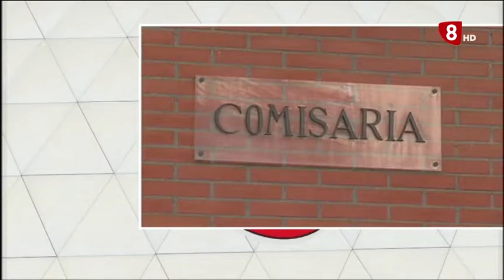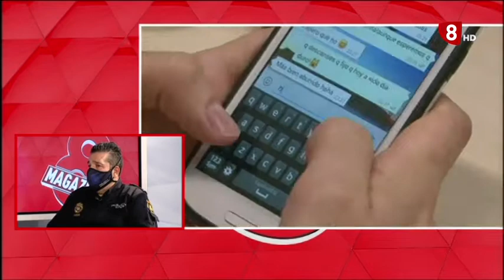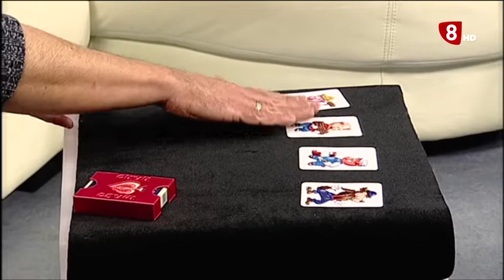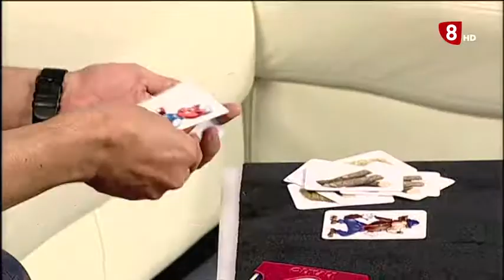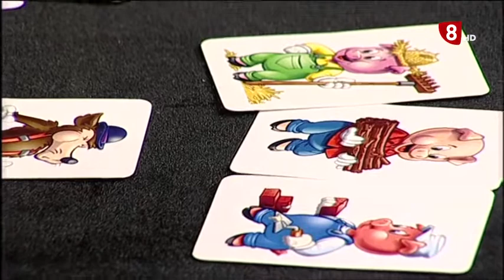8 MAGAZINE ÁVILA 23-03-2021